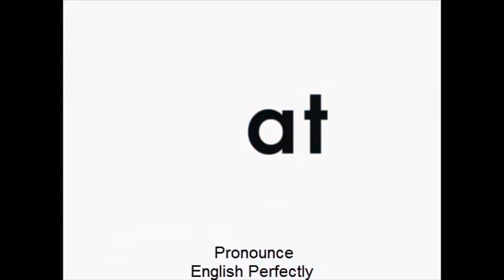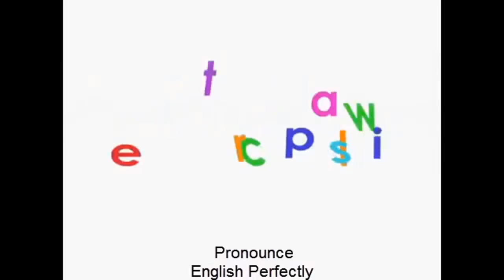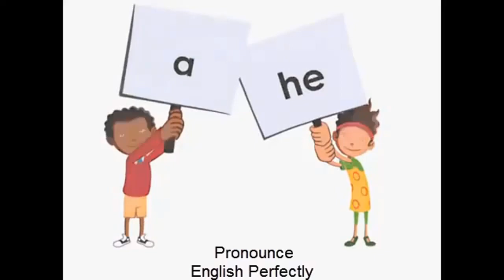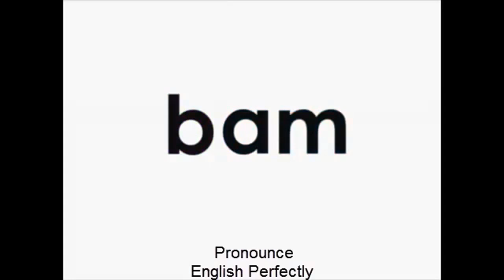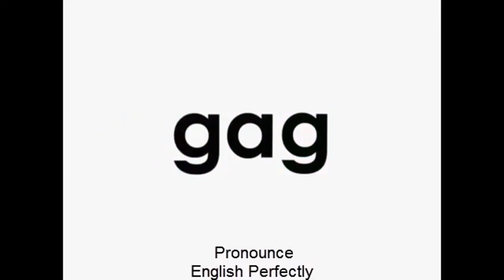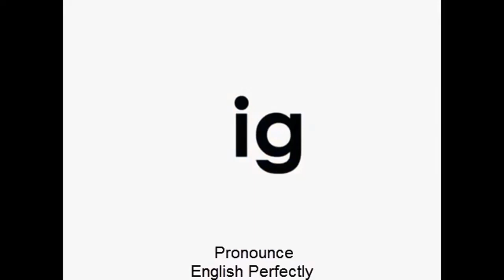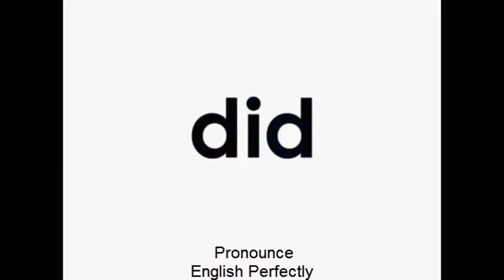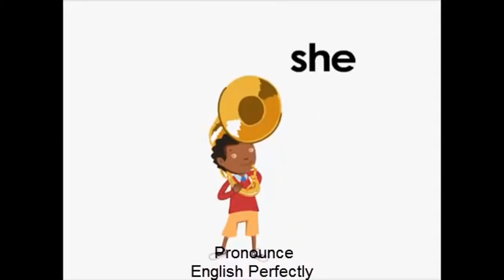نطق الكلمات في اللغة الانجليزية - تعلم اللغة الانجليزية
اليوم سوف اكتب مقالتي عن كيفية نطق الكلمات الانجليزية لأن اللغة الانجليزية لغة صوتية تعتمد على طريقة نطق الكلمات، فهي لغة تعمد على السماع كما اسلفت في مقالة تعلم اللغة الانجليزية مع معلمين امريكان. معظم الحروف باللغة الانجليزية يتغير نطقها من كلمة الى اخرى وحسب موقعها في الكلمة لذا على الشخض تعلم كيفية نطق الحروف وهو يتعلم في اللغة الانجليزية.

سأقوم هنا بشرح كيفية نطق بعض حروف اللغة الانجليزية

طريقة نطق حرف ال A
١- ينطق حرف ال A في الكلمات المكونة من ثلاثة احرف مثل حرف ال ا في كلمة عاد في العربية( يرقق) ومثل كلمات Cat – Hat – Fat في الانجليزية.

٢-اذا جاء حرف ال A قبل حرف ال r فانه ينطق مثل ال الالف المفخمة مثل كلمة Are – Car – part

٣- اذا جاء حرف ال A قبل U – L- W فانه ينطق مثل حرف ال O مثل All – Tall – Automatic

٤- اذا جاء قبل حرف y -i أو بين حرفين ساكنين بكلمة تنتهي بحرف ال e مثل كلمة بيت في العامية مثل الكلمات التالية male – train – gate – day

طريقة نطق حرف ال E
١- اذا جاء في وسط الكلمة ولا يوجد حرف علة غيره ينطق مثل الكسرة مثل Red – Bed – Men

٢- اذا جاء في أول الكلمة فانه ينطق مثل حرف الالف تحته همزة إ مثل Enter

٣- اذا جاء مكرر ee فانه ينطق مثل حرف ال ي مثل see – bee – tree

٤- اذا جاء بعده حرف ال Aمثل (ea) فانه ينطق مثل الكسرة مثل Head – Health

طريقة نطق حرف ال I
١- اذا جاء في اول الكلمة يلفظ مثل حرف الالف تحته همزة إ مثل Is – It – In

٢- اذا جاء في وسط الكلمة يلفظ مثل الكسرة مثل Pin – Win

٣- اذا جاء في وسط الكلمة يلفظ مثل حرف ال a  مثل Girl – First – shirt

٤- اذا جاء في كلمة بين حرفين ساكنين يتبعهم حرف ال e فانه يلفظ كما هو مفخم I مثل Line – Fine – Mine

طريقة نطق حرف ال O
١- اذا جاء بعده حرف ال a أو حرف w يلفظ كما هو o مثل Low – Flow – Goat – Coat

٢- في بعض الكلمات ينطق مثل الفتحة المفخمة مثل above – Come – Done

٣-اذا جاء بين حرفين ساكنين ثانيهما حرف نهائي فانه يلفظ مخفف جدا أو لا يلفظ مثل lesson – Cotton

طريقة نطق حرف ال U
١- اذا توسط بين حرفين ساكنين ينطق مثل الفتحة المفخمة مثل Cut – But

٢- اذا جاء بعده حرف LL ينطق مثل الضمة مثل Full – Pull

٣- اذا جاء في ثاني حرف في الكلمة وقبله حرف ال G لا يلفظ مثل Guest – Guide – Guess

طريقة نطق حرف ال Y
يعد هذا الحرف وسطا بين الحروف الساكنة والحروف المتحركة وينطق مثل حرف ال ي مثل Yellow – Young – Family
شاهد أيضا: